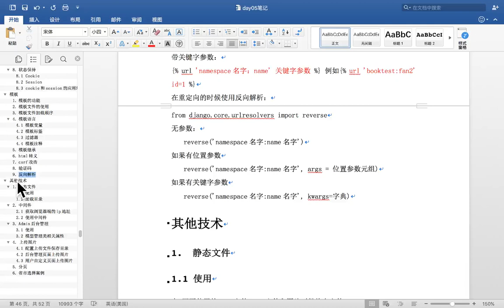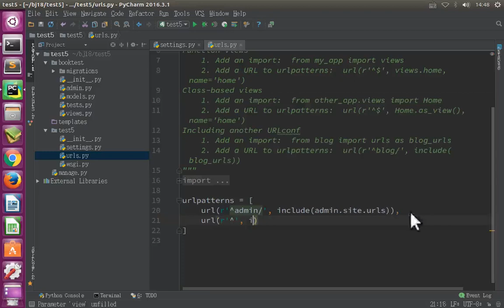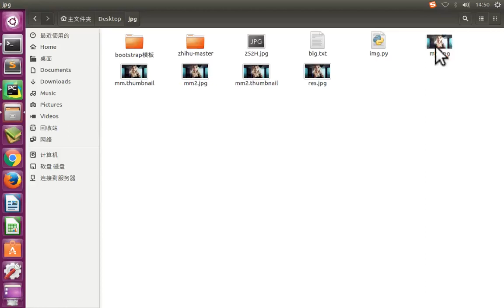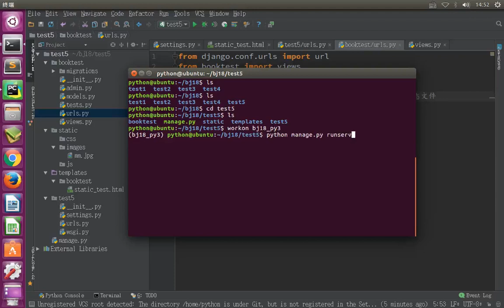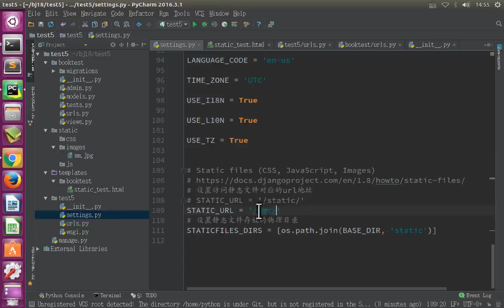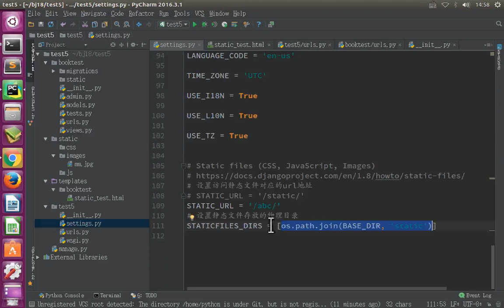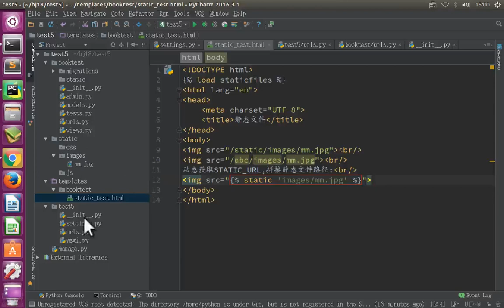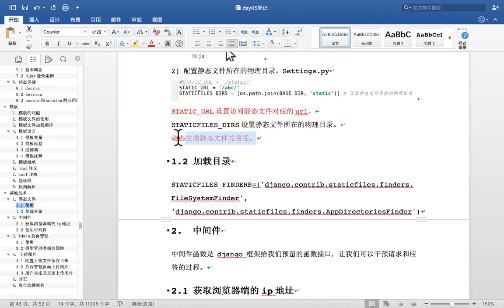11 Django框架丨09 django功能 静态文件、中间件、后台丨01 静态文件